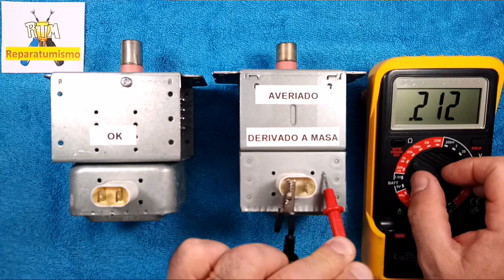MAGNETRON AVERIADO Y MAGNETRON OK, COMPARATIVA DE MEDIDAS EN OHMIOS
Video dedicado  a un magnetrón AVERIADO, DERIVADO A MASA O ATERRIZADO  como decís en algunos países,  este es un tema que ya realice,  con "una simulación de la avería", en este caso es un caso real de MAGNETRON AVERIADO, para que se entienda mejor realizo la comparativa de medidas entre el magnetrón ok y el averiado, para que lo podáis distinguir fácilmente

El mejor favor que me hacen es que siguen viendo los videos, sube visualizaciones y sobre todo que  sigan votándolo, ya que los dislike son solo un voto mas